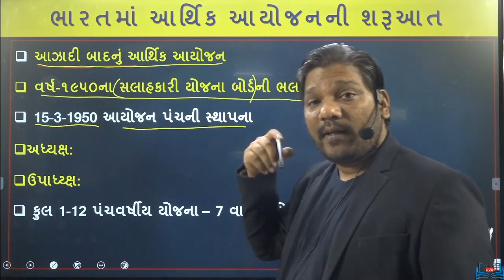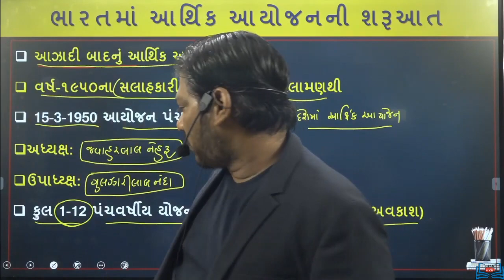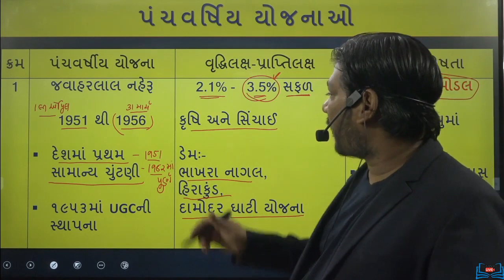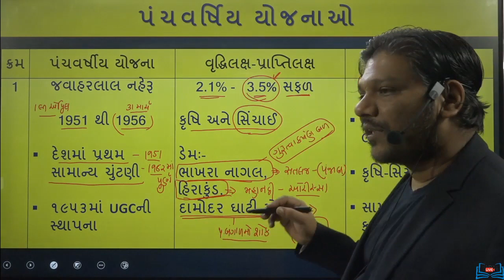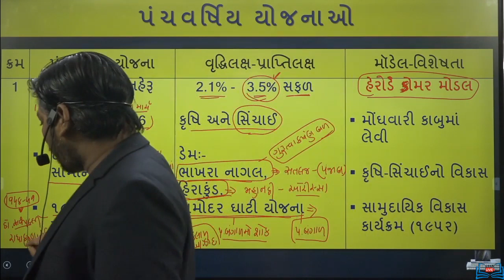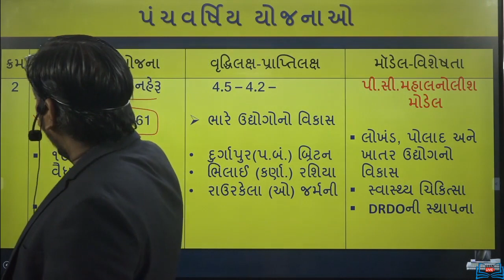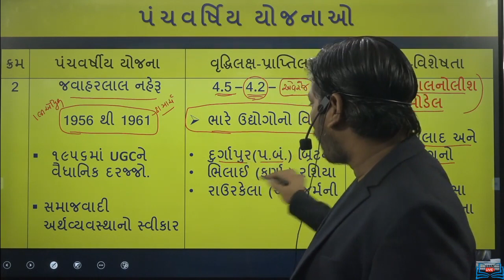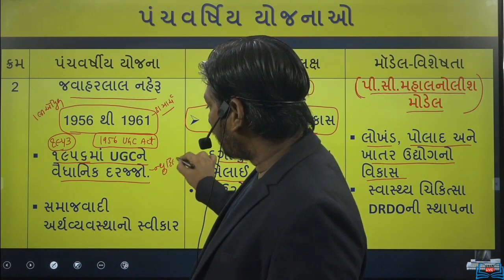ECONOMICS FIVE YEAR PLANS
FIVE YEAR PLANS NEW